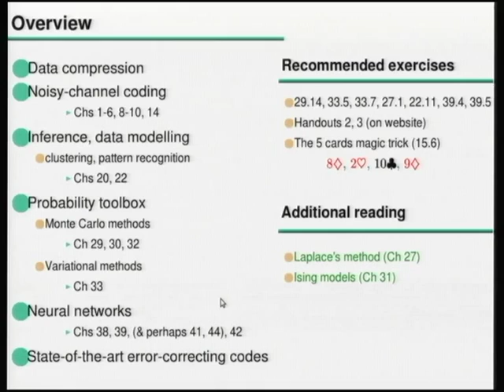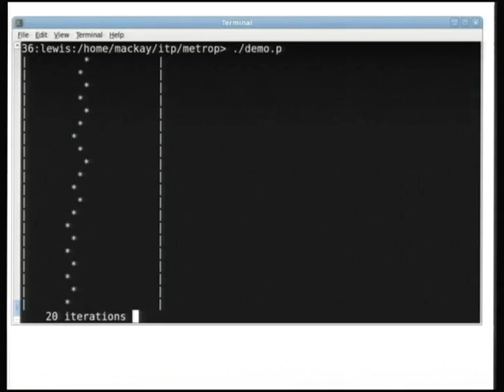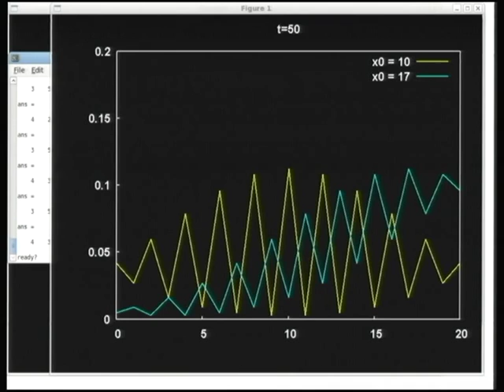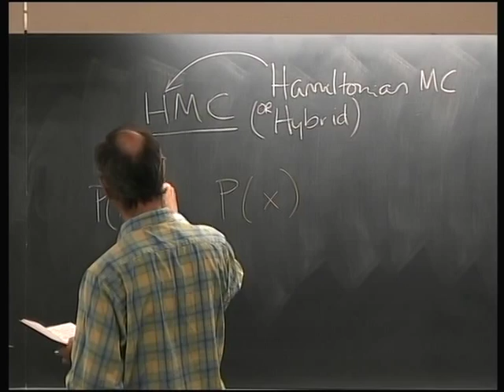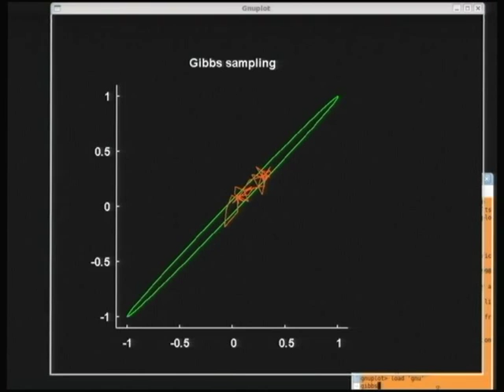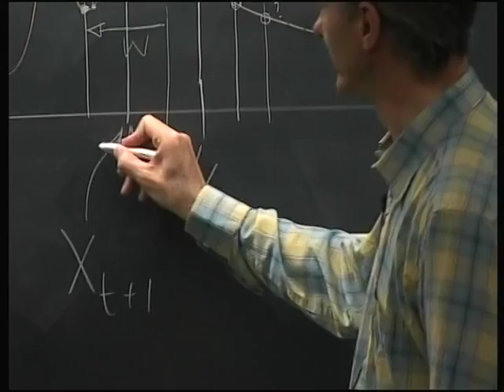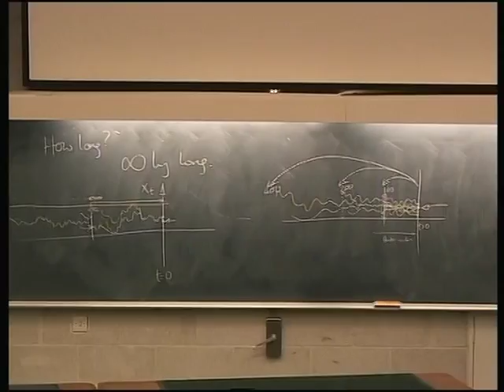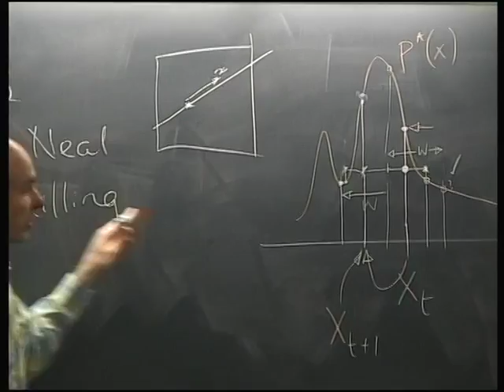Lecture 13: Approximating Probability Distributions (III): Monte Carlo Methods (II): Slice Sampling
Lecture 13 of the Course on Information Theory, Pattern Recognition, and Neural Networks.
Produced by: David MacKay (University of Cambridge)
Author: David MacKay, University of Cambridge

A series of sixteen lectures covering the core of the book "Information Theory, Inference, and Learning Algorithms" (Cambridge University Press, 2003, which can be bought at Amazon

A subset of these lectures used to constitute a Part III Physics course at the University of Cambridge. The high-resolution videos and all other course material can be downloaded from the Cambridge course

(synchronized with snapshots and slides)